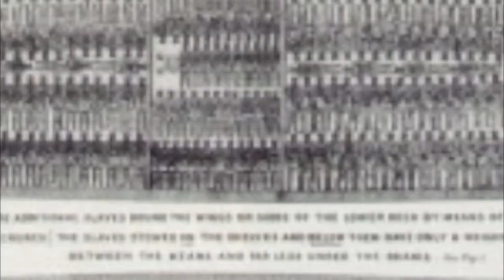Black Sheeple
Black people of the new world wake up and stop sleepwalking through the religion of your conquerors! You forgot you Orishas and your old ways but this is a new day and new times...what you still doing getting hustled by the greatest con men they have out there.